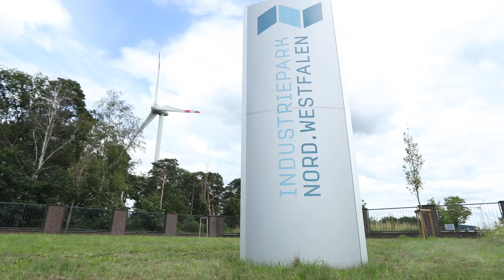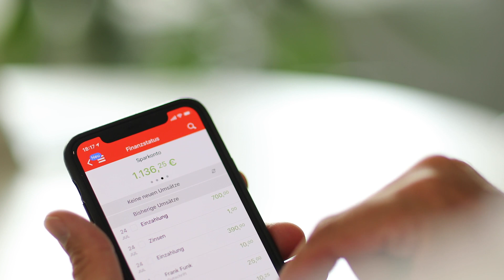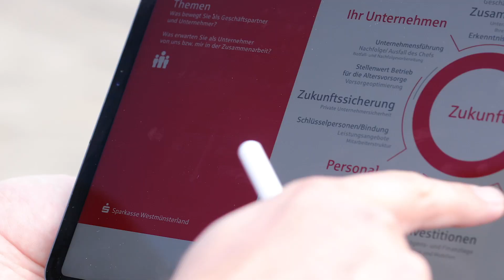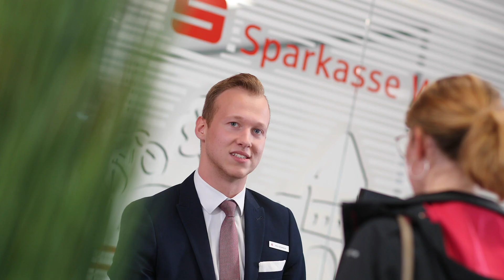Willkommen bei der Sparkasse Westmünsterland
Das Westmünsterland ist eine wunderbare Region zum Leben und Arbeiten: Neben vielfältiger Natur herrschen hier ein gesunder Unternehmergeist und ausgeprägte Innovationskraft. Es ist ein Ort des Gestaltens, ehrenamtliches Wirken ist überall präsent. Mit und in unserer Sparkasse setzen wir uns für ein starkes und lebenswertes Westmünsterland ein. Wie? Das sehen Sie in diesem Film, in dem unsere Kolleginnen und Kollegen sowie unsere Kundinnen und Kunden die Hauptrolle spielen.

Sync ID MB01PNJY3UHYFKJ